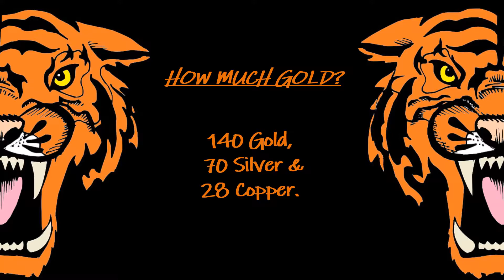World of Warcraft Gold Run: Drak'Tharon Keep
Join me on a Gold/Transmog Run in the normal difficulty dungeon, Drak'Tharon Keep in Zul'Drak, Northrend.